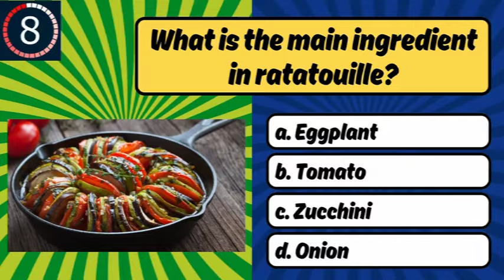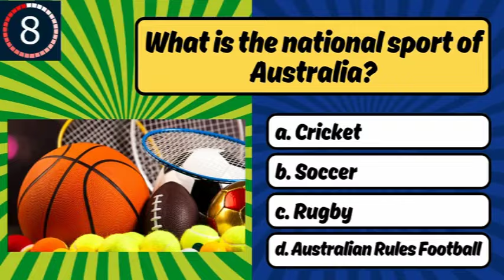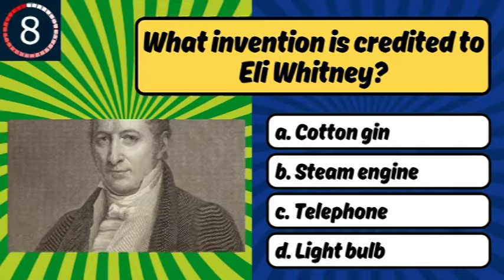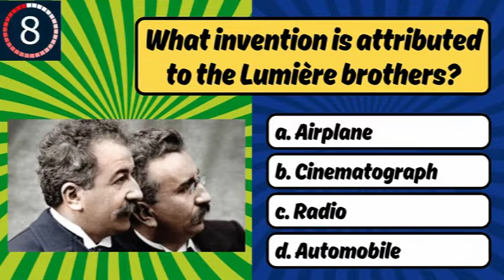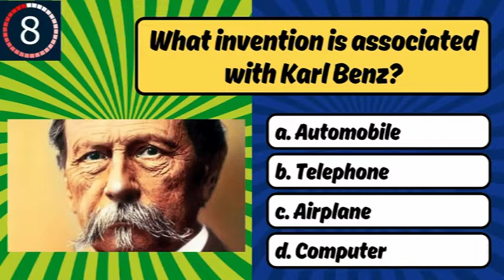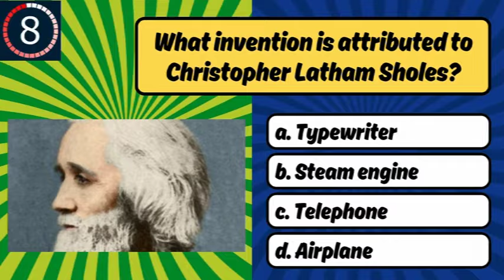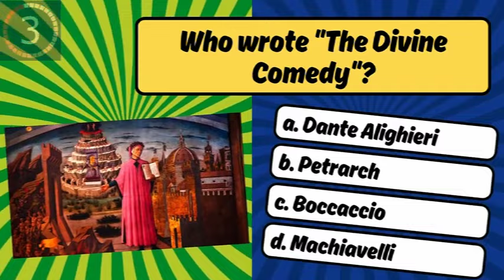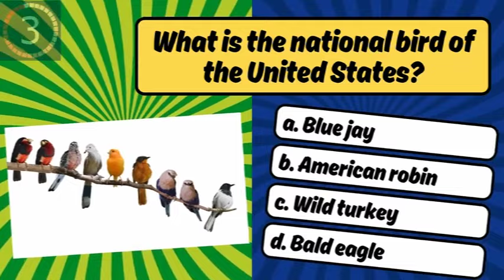Trivia Quiz General Knowledge Part 6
Join us as we explore the wonders of the world, from iconic landmarks to hidden gems. Delve into history, unravel nature's mysteries, and be amazed by our planet's beauty.